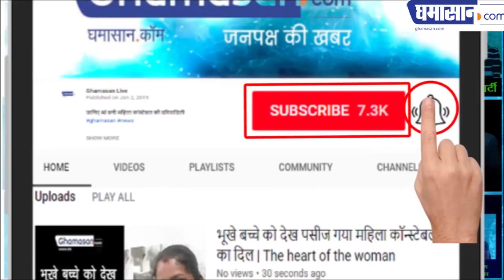भगवान राम की इस अनूठी मूर्ति के बारे में जानिए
योगी आदित्यनाथ ने किया मूर्ति का अनावरण | Ghamasan News is India's Biggest Hindi news Portal.